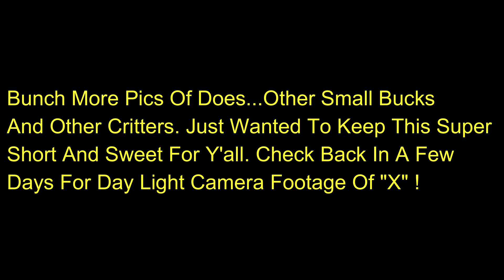Upstate NY Deer Hunting - Daylight Photos Of "Elite 8" And More!